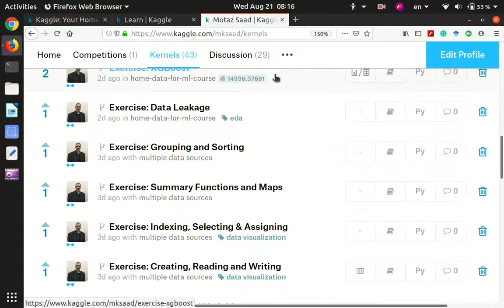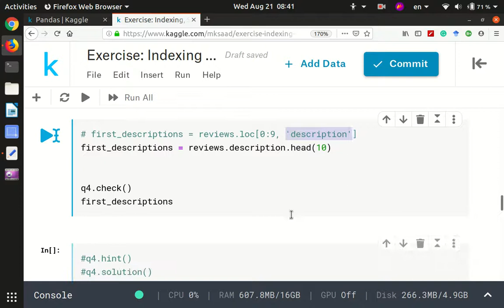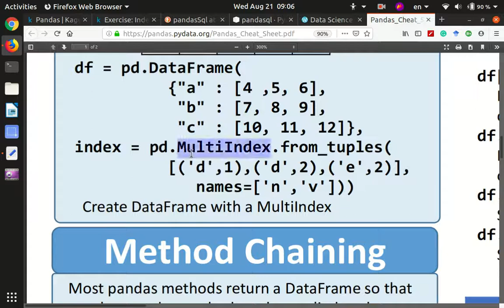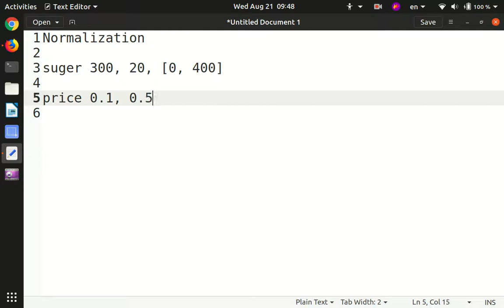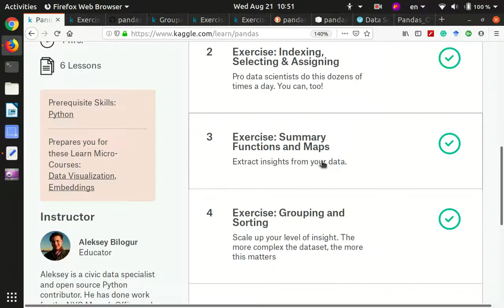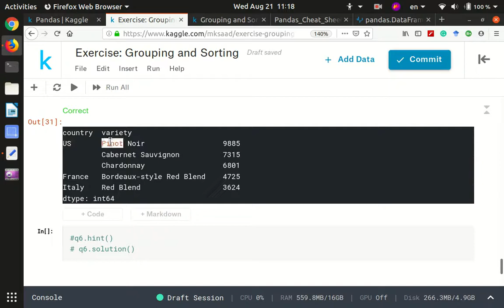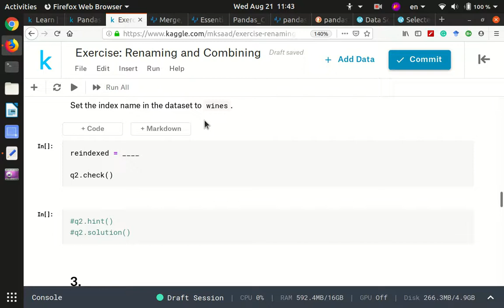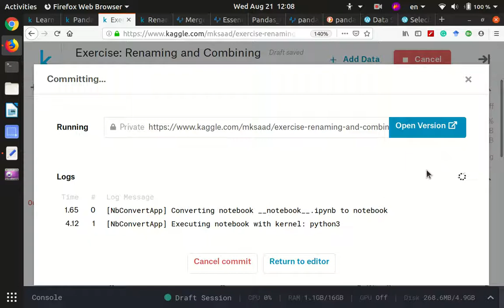18 Python DS Pandas part2 Screencast 2019 08 21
creation, indexing, selecting, mapping, renaming, combining, handle missing values,